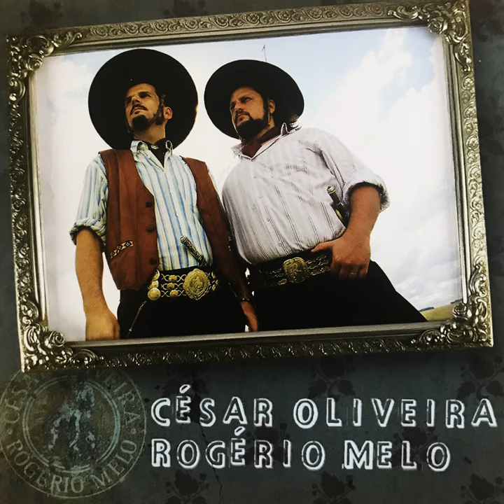Chakay Manta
Chakay Manta · César Oliveira & Rogério Melo · Victor Manuel Ledesma · Napoleon Benjamim Abalos · Victor Manuel Abalos · Marcelo Raul Abalos · Roberto Wilson Abalos · Adolfo Armando Abalos

O Campo

Music  Publisher: SADAIC (ADDAF)